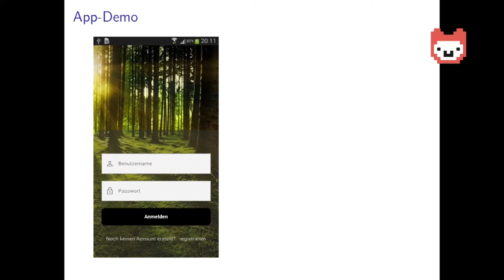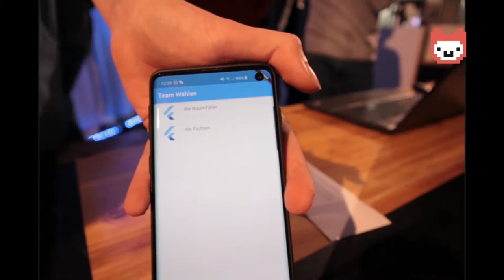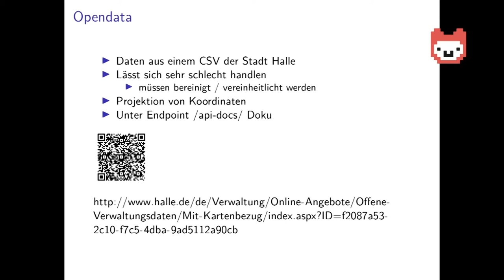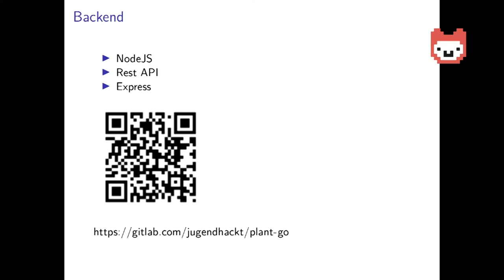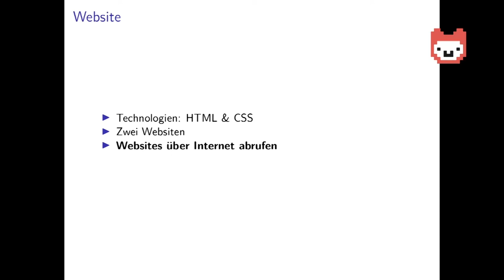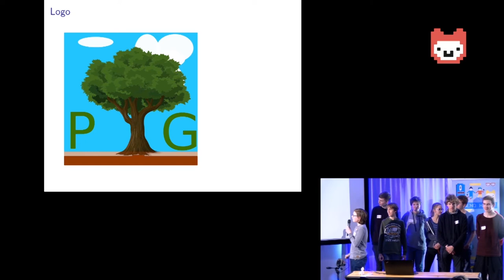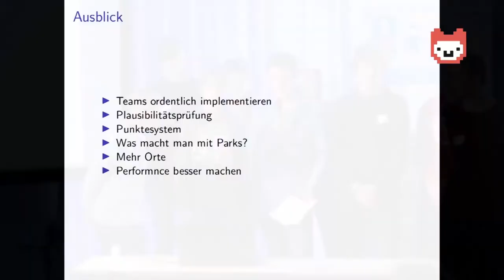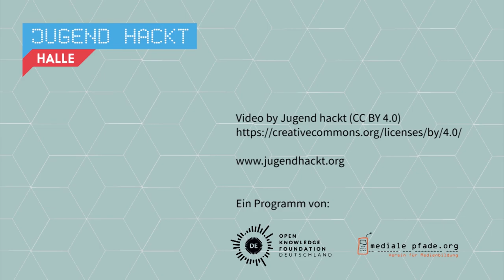PlantGO | Jugend hackt in Halle 2019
Die Gruppe „PlantGO“ entwickelte ein Multiplayer-Spiel, das die Menschen in Halle zum Gießen der Stadtbäume anregen soll, wenn diese in Dürreperioden zu vertrocknen drohen. Ähnlich wie bei PokemonGo kann die Spielerin Bäume sammeln, die sie schon gegossen hat. Dafür werden auf einer Karte alle Stadtbäume und Wasserquellen angezeigt. User können eintragen, ob sie einen Baum gegossen haben und zum Beispiel auch ein Feedback an das Grünflächenamt geben. Die Daten-Grundlage für das Projekt lieferte der offene Datensatz und Baumkataster der Stadt Halle. Von Tim, Onno, Lucas, Alex, Gustav, Fanny, Robin, Julian und Moritz.